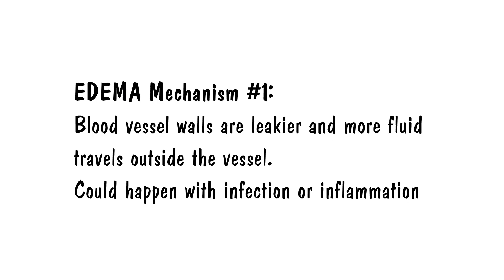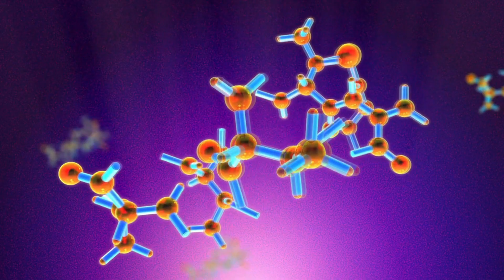Swollen ankles? Demystifying EDEMA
GERI-Minute #173
Edema happens in one of three ways: leaky blood vessels, not enough protein to keep the fluid in, or too much fluid for a blood vessel to handle - or sometimes all 3.
Take a minute to learn a little more about what's happening when you see swollen ankles.